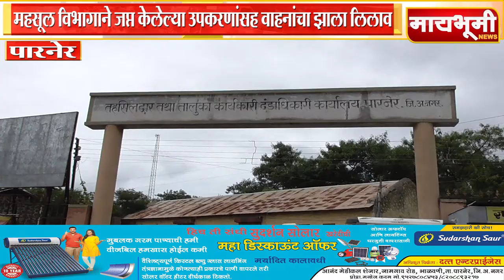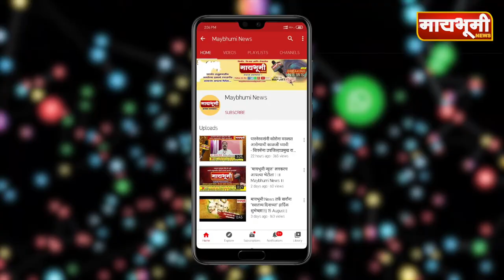पारनेर । महसूल विभागाने जप्त केलेल्या उपकरणांसह वाहनांचा झाला लिलाव